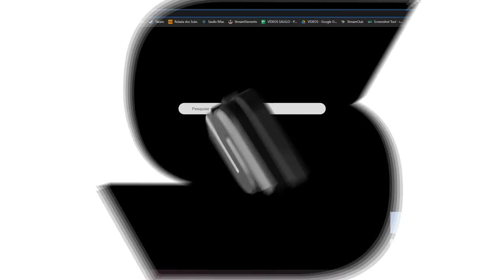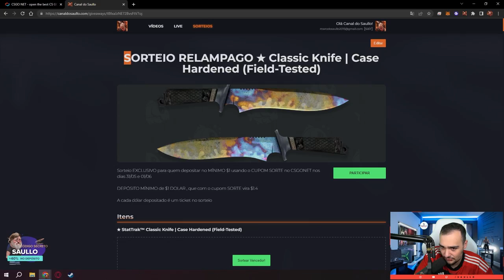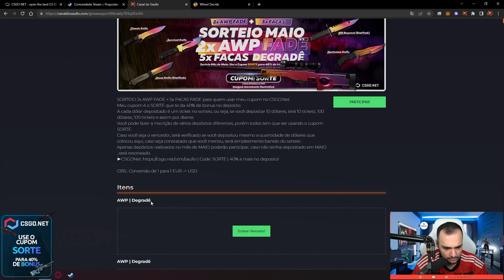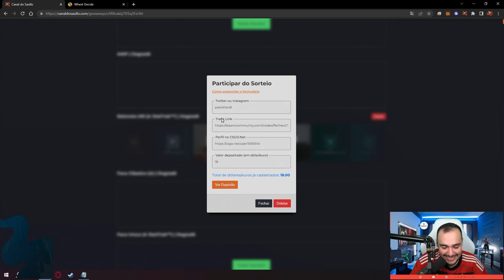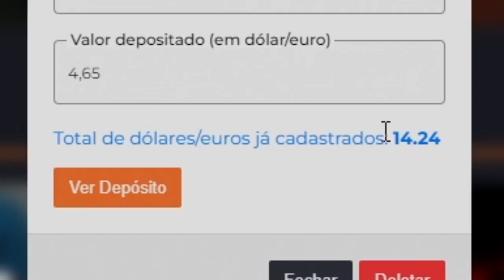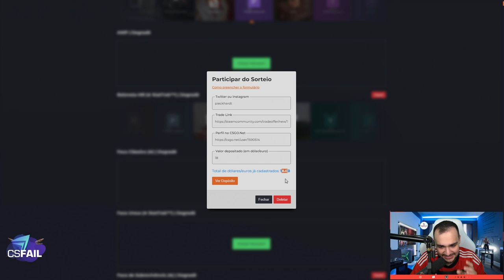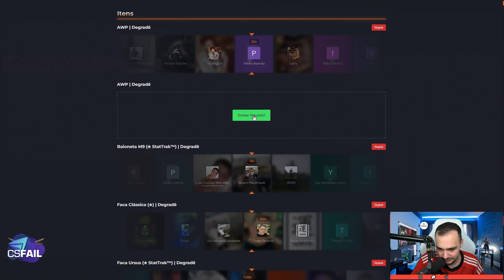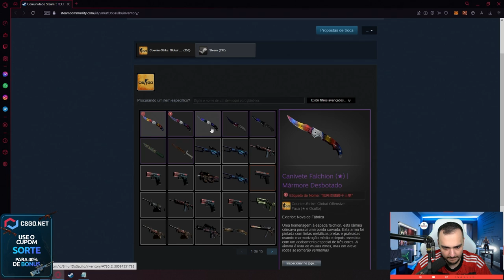o INSCRITO ganhou uma M9 FADE de R$10.000,00 com apenas $18 😱